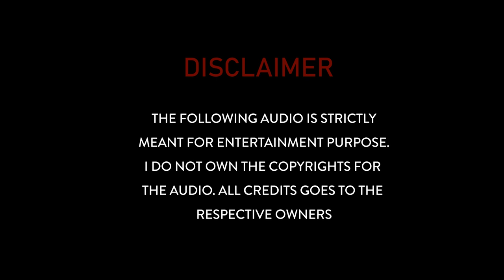Marudhanayagam HD Song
Presenting the Beautiful song " Marudhanayagam Exclusive song " from the Tamil Movie 'Marudhanayagam' starring Kamal along with others. Directed by Kamalhassan, Music by Ilaiyaraaja.

Singers : Ilayaraja

Movie : Marudhanayagam

Stream and Listen Darabar Songs on your favorite Channel " SilentSpirit VinTrio

We do not own all the material we're posting on this channel. If you are a copyright owner and want your work to be removed from our channel PLEASE contact us via email  or leave us a personal message here and we will remove your material right away.

IMPORTANT !!!

Follow Silent Spirit / VinTrio